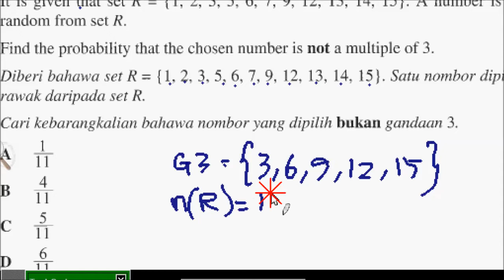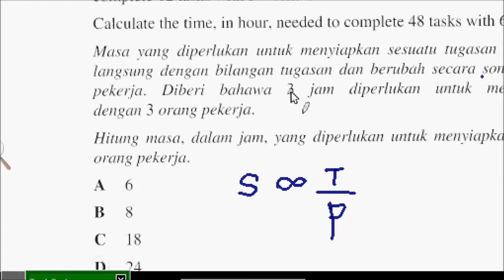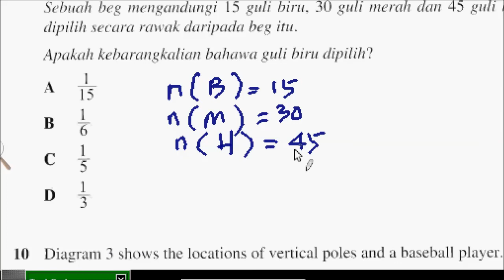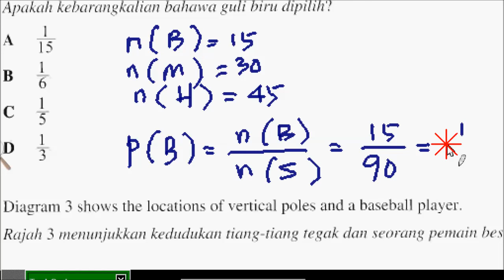SPM 2019 Jun Ulangan Matematik Kertas 1 Q6 Q9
TQ